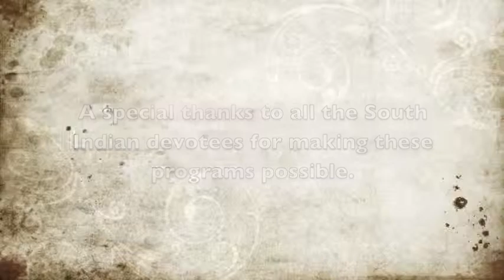Srila B.B. Bodhayan Maharaja: South India, 2010.4